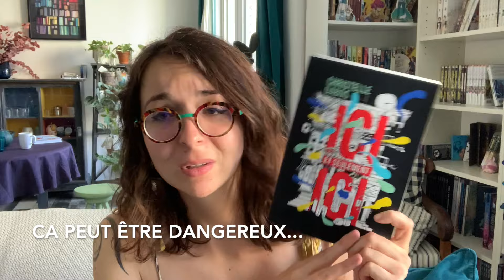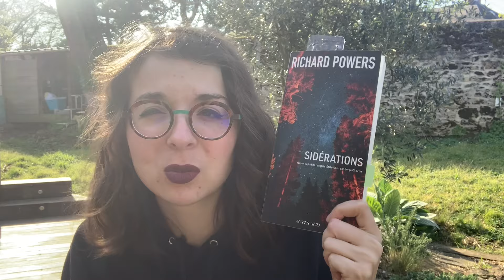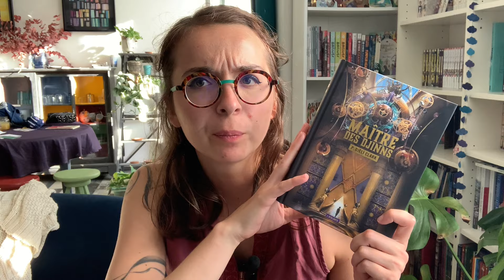BLOOPERS 2023 : Le Meilleur du Pire des Vidéos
Vidéo un peu spéciale, il était grand temps que je ressorte tous mes rushs montrables de l'année écoulée... L'occasion de faire le point sur toutes les vidéos sorties cette année !
Bon visionnage !